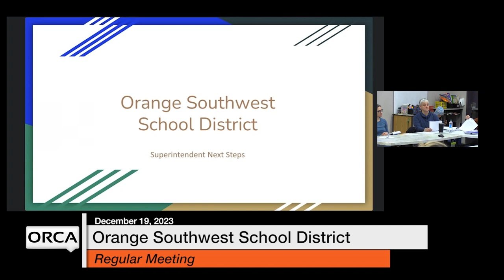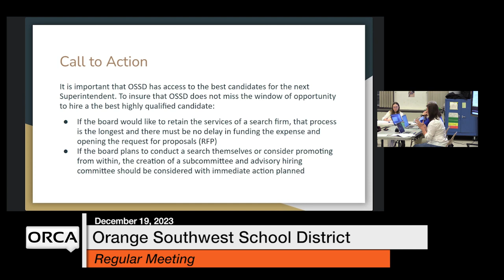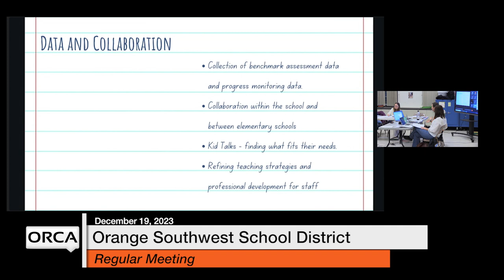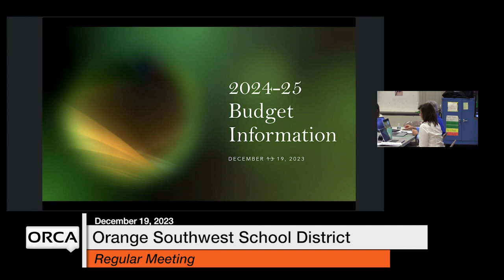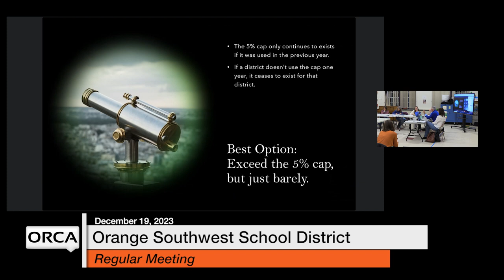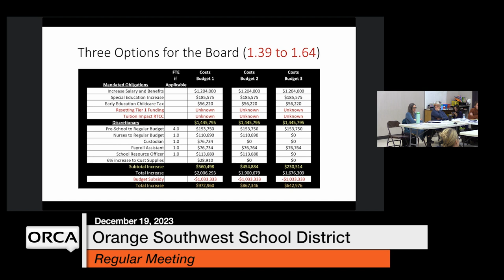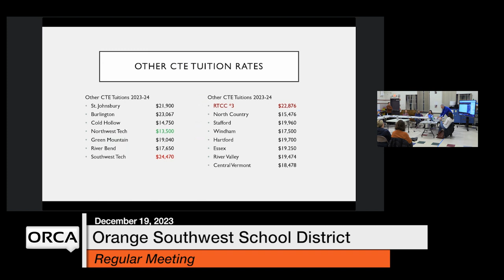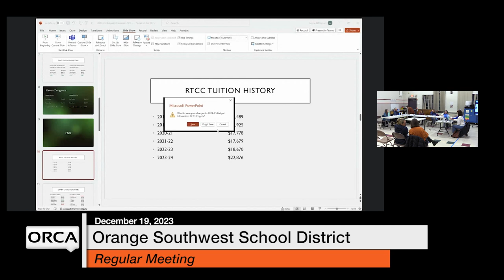Orange Southwest School District - December 19, 2023 [OSSD]